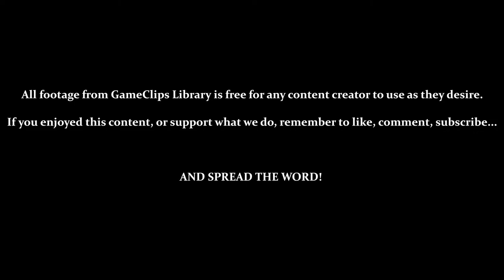Sector 3 (PYR): Security Room - Metroid Fusion (GBA) — GameClips Library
Table of Timestamps:

0:15 – Navigation Room (Missile Upgrade Data / To Sector 3 (PYR))
2:48 – Discovering & Trying the Shinespark
3:34 – Navigation Room (Level 2 Hatches / Ultra-Heated Areas / Super Missile Data)
5:53 – Exploring PYR
6:15 – Entering Ultra-Heated Areas (Without Protection)
7:10 – Jumping While Speed Boosting
7:53 – Triggered Gates Reset When Exiting the Room
8:32 – Really Wish There Was Some Warning of Where That Would Put Me...
9:46 – Where's the Security Room!?
10:42 - Have to Take a More Circuitous Route Back
11:22 - THAT'S WHAT YOU'RE SUPPOSED TO DO!?
12:04 - Level 2 Security Room (Green Hatches Active)
12:30 - GCL Credits